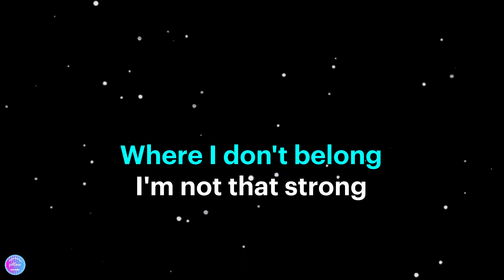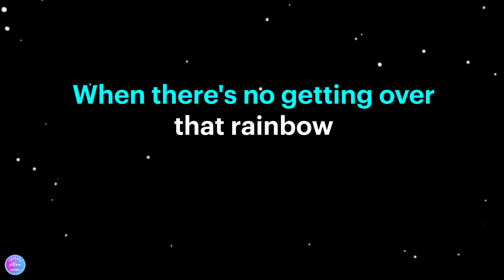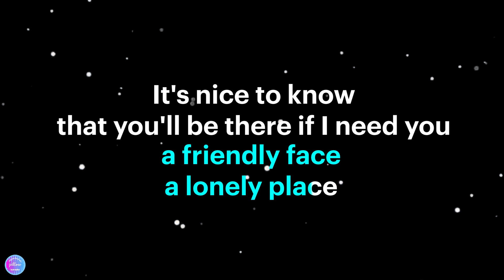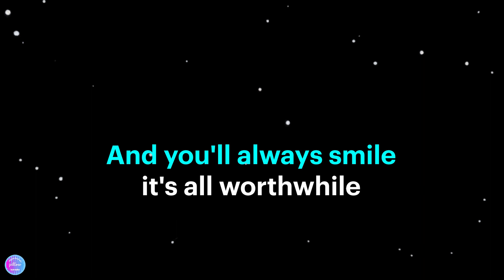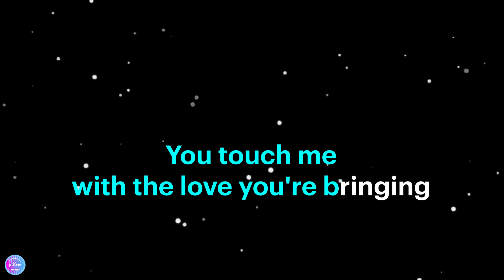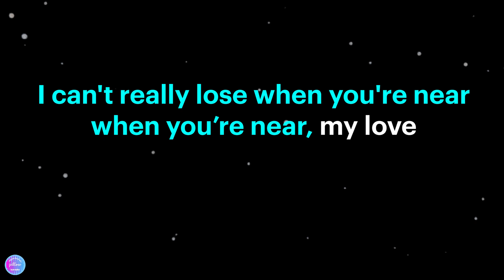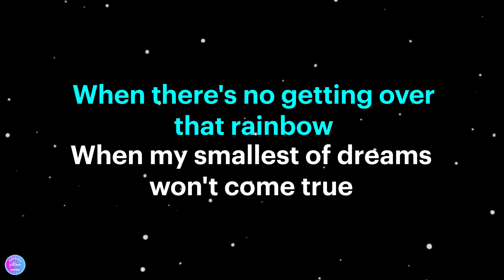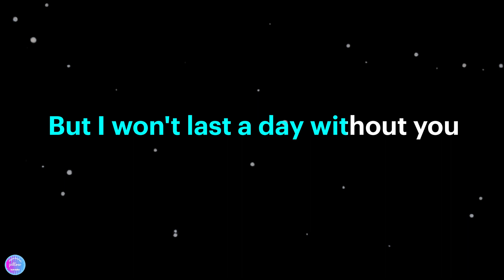I Wont Last A Day Without You - The Carpenters (HD Karaoke Version) 🎤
Karaoke sing along of “'I Wont Last A Day Without You” by The Carpenters from Pillow Karaoke.